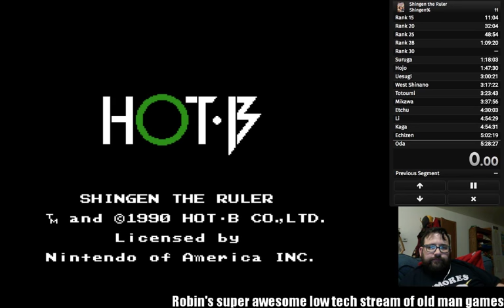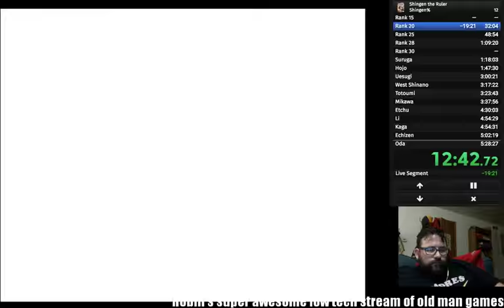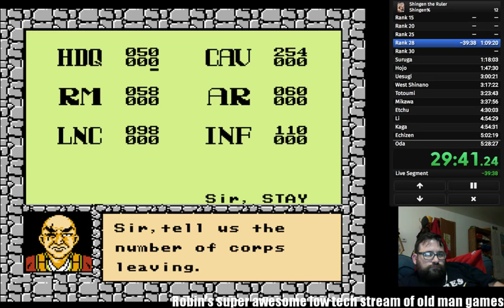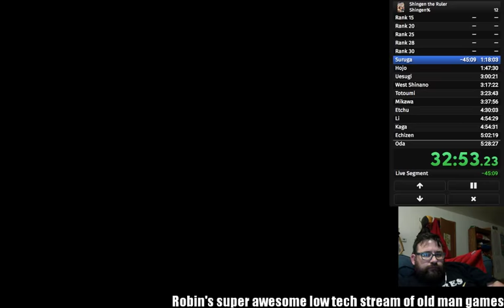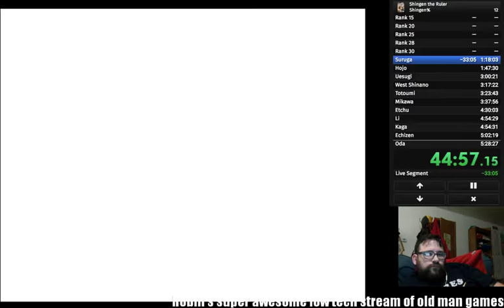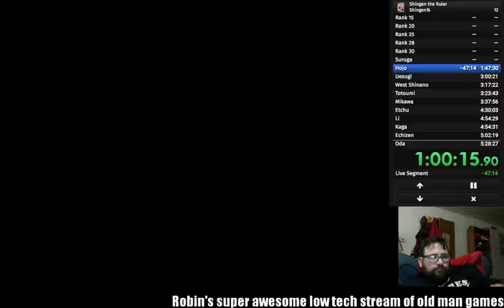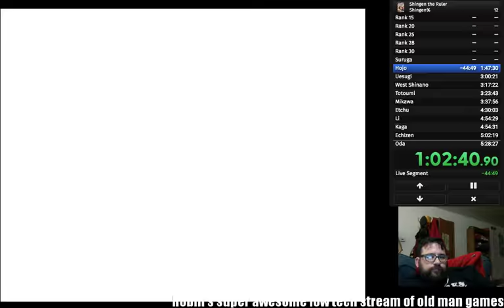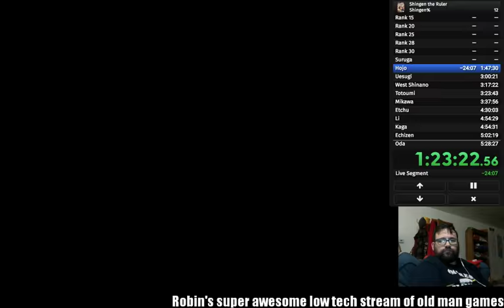Shingen the Ruler NES SPEED RUN 4h29m21s WR PT 1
This was a fantastic run.

First props to @Ategenos for giving me the competition to improve my first run and insight to just go for the HDQ units.

What went right:
1) No unintended Manual Battles.

This is huge. It's normally pretty hard to avoid a wayward battle at the beginning from Hojo, or have a weak link in the territory chain.
Hojo actually did try to attack Suruga at around hour 1, but I was able to thwart him with a suicidal 1HQ auto battle from Kai. (The cpu calls off its attack if you attack it from another province)

2) Got a great 5 way battle over Shinano that let me rank up pretty quickly and easily off the scraps.

3) Took Shinano, West Shinano, Mikawa, Hida, Etchu, and Ise by auto battle. West Shinano is great for this, because both the field & castle sections are looooong.

4) Li doesn't expand at all. Oda only expanded to Ise.

5) Got in a good groove domestically and didn't dawdle.

1) I didn't really get many Rice trades at 4 or 5 gold.
2) If i had more troops at the end, I probably could have auto battled both Oda provinces.
3) Had to shift troops to empty provinces because the alliance wore off.

Overall, with 6 provinces taken by auto battle and no extra manual fights, I feel time improvements from here will be in minutes, not hours, unless someone figures out how to auto battle more effectively.